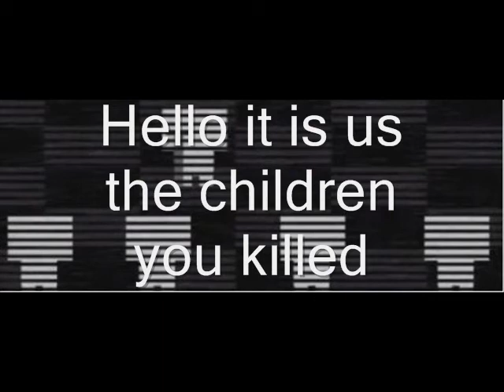Thaf the movie 4 endgame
The fourth one... when will they stop?